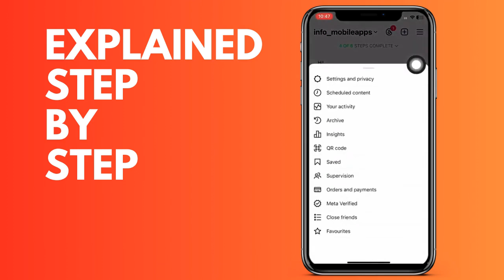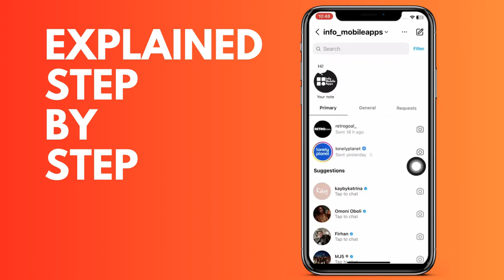How to see the last connection of users on Instagram